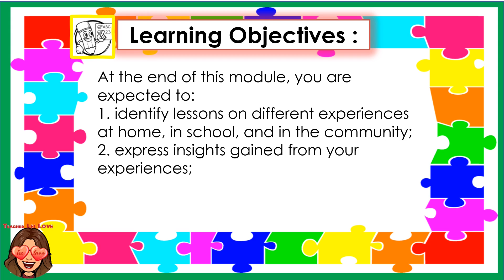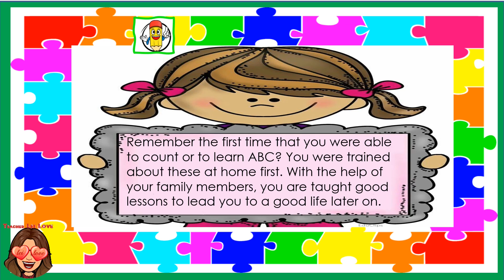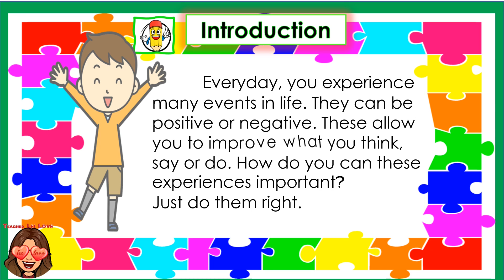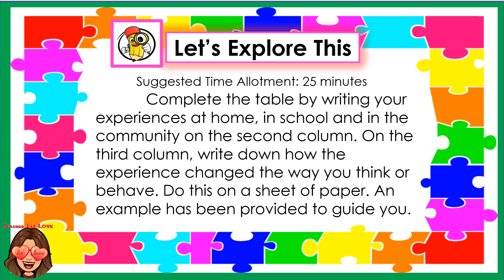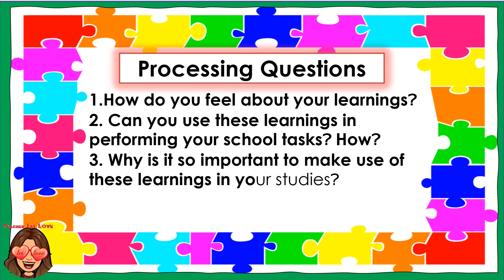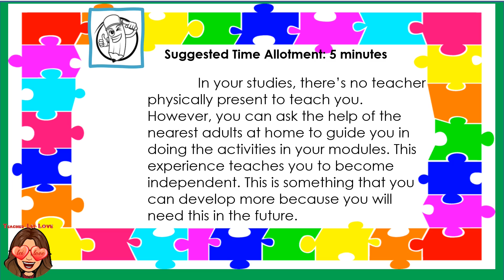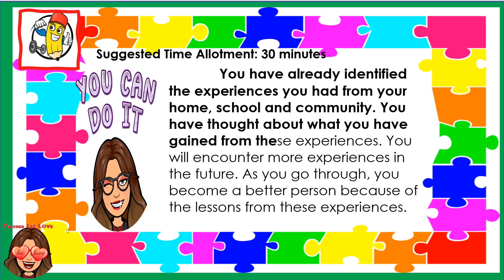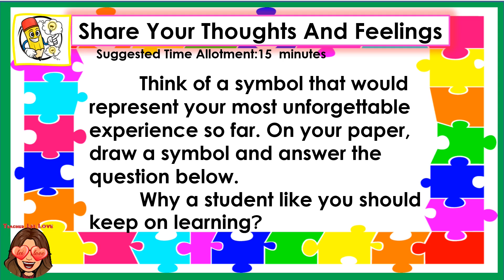HOMEROOM GUIDANCE GRADE3 QUARTER2 MODULE5#FREEPPT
Reference:
Department of Education. Homeroom Guidance
Department of Education Central Office, 2020.

CREDITS TO HOMEROOM GUIDANCE PHILS.
FROM THEIR FB PAGE:
For those who are making or planning to make derivative works of our modules, like multimedia, audiobook, sign language interpretation, translation, YouTube video, radio scripts and production, and television scripts and production, please make sure that your works are also in public.
We share these modules for free. Please contribute by sharing your transformative works for free, too. Use the hashtags below in creating and sharing your works.